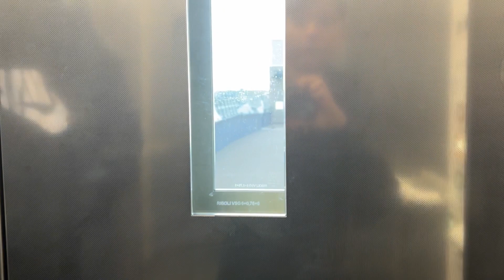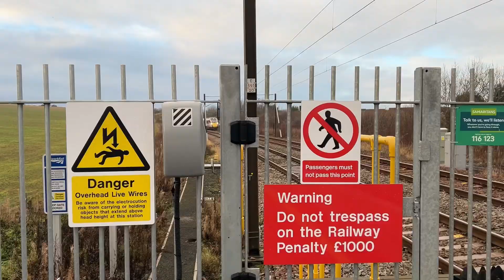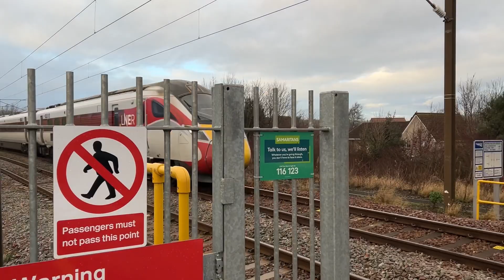Trains at East Linton (Scotlands Newest Station)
Filmed 2/1/23 with @b00108982 and some with @Joshthetrainspotter85